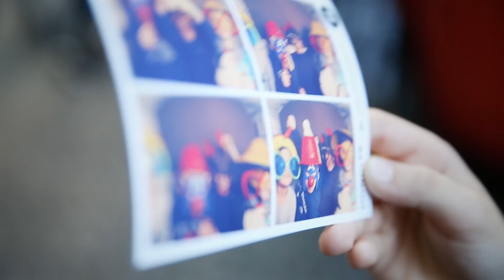Kerzenfabrik Hongler – Lichtblicke 2017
Adventsausstellung bei Hongler Kerzen in Altstätten SG
Ein Ausflug für die ganze Familie!
Im November findet jeweils unsere Ausstellung «Lichtblicke» statt.

Die Künstlerin Sandra Zimmerli aus St.Gallen zeigte kunstvolle Leuchten aus Papier. Die fröhliche Pop-Folk-Musik der Band «Jane and the Sailors» verführte unsere Gäste zum Tanzen. An der Rolling Bar von Astrid Dörig konnte man seinen Lieblingsdrink bestellen. Im Original Photobus wurden rege Erinnerungsselfies geschossen. Bea Gmünder und ihr Team verwöhnten die Gäste kulinarisch im Kerzencafé.